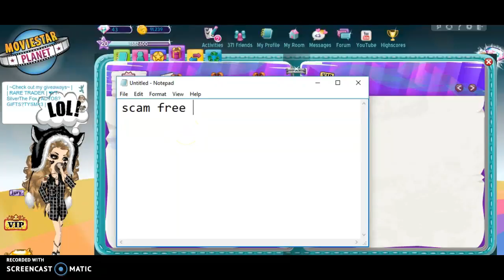Msp- Trading with Fantasygirl211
TYSM! XD